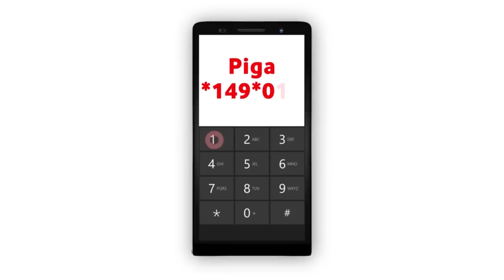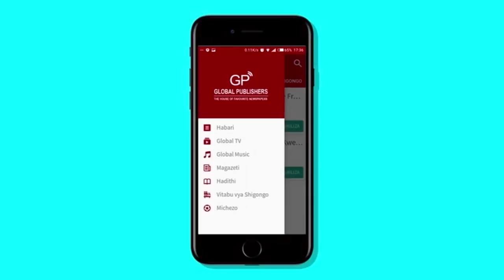NAPE NNAUYE: "Wema Sepetu Karibu Nyumbani Kwako"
Baada ya Msanii  maarufu wa Bongo Movie, Wema Sepetu leo Ijumaa, Desemba 1, 2017 kutangaza rasmi kukihama Chama cha Demokrasia na Maendeleo (CHADEMA) na kurudi katika Chama Cha Mapinduzi (CCM) kwa kile alichodai kuwa ni kukosa amani ndani ya chama hicho.
Mbunge wa Mtama Kupitia tiketi ya Chama cha CCM Nape Nnauye ametuma ujumbe mzito kwa Wema ambaye ni alikuwa mshindi namba moja wa Taji la Miss Tanzania 2006, amesema Chadema ni kama nyumba inayomkosesha amani hivyo hana haja ya kuendelea kuishi ndani ya nyumba hiyo.Amesisitiza kwake amani ni jambo kubwa sana hivyo anandoka ndani ya Chadema na kurejea nyumbani alikokulia kwa maana ya CCM.